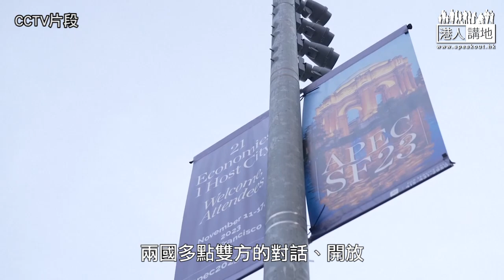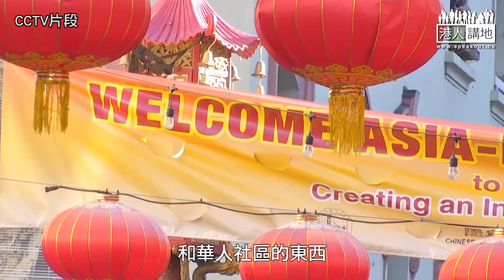【短片】【萬眾期待】中美元首三藩市會晤 當地華人和居民有何期望？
//三藩市當地華人、居民都期待中美元首會晤談出成果！//